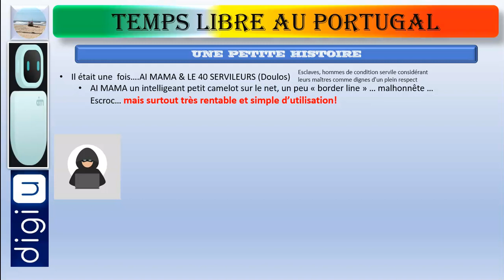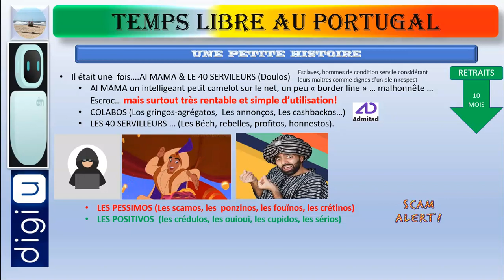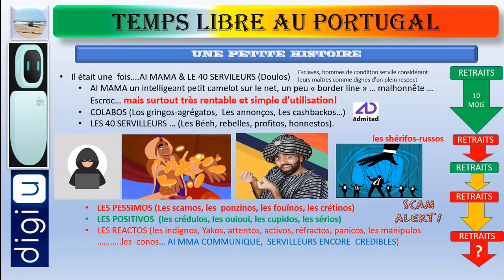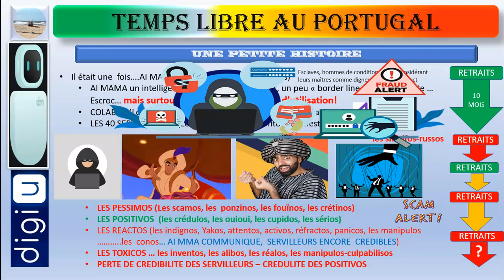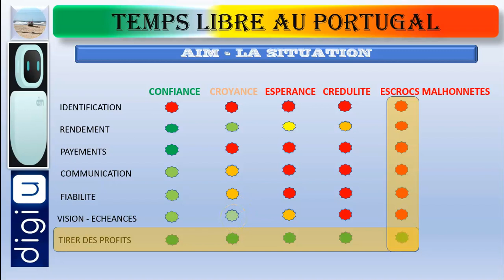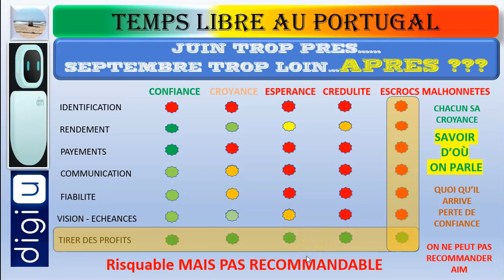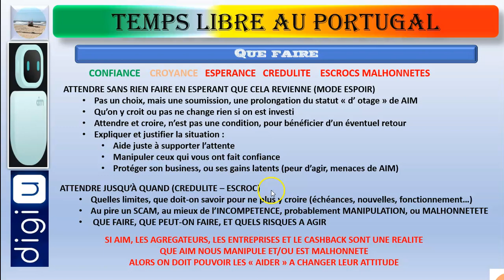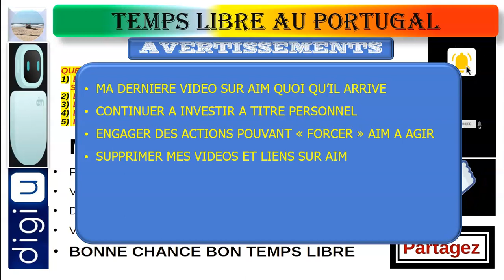AI MARKETING : SUITE & FIN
NE PAS S'INCRIRE POUR LE MOMENT, NI INVESTIR !
Ceci n'est pas un conseil financier, mais  juste un partage d'expérience et d'information
INSCRIVEZ-VOUS SUR MA CHAINE